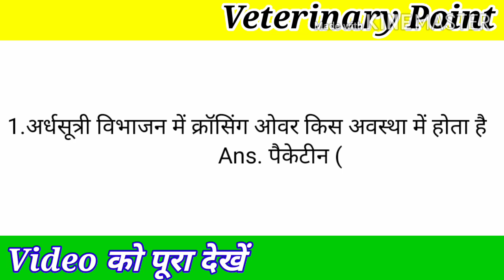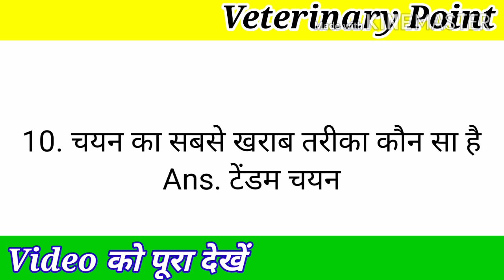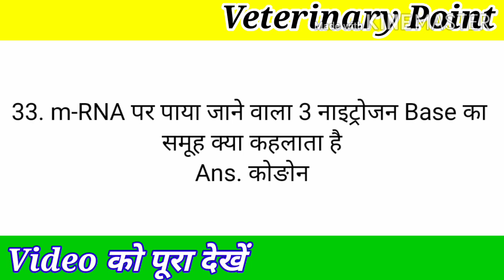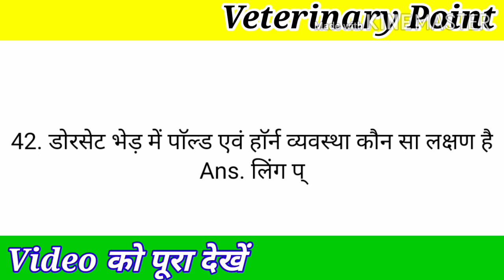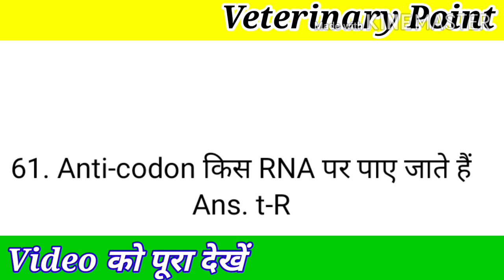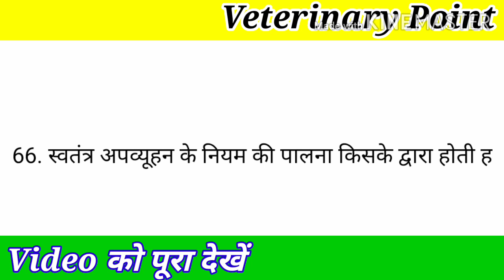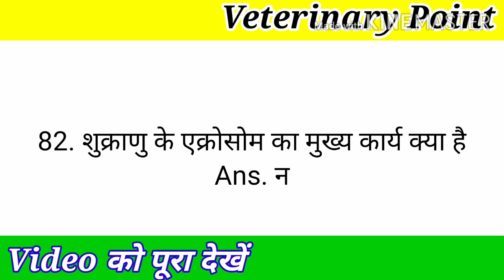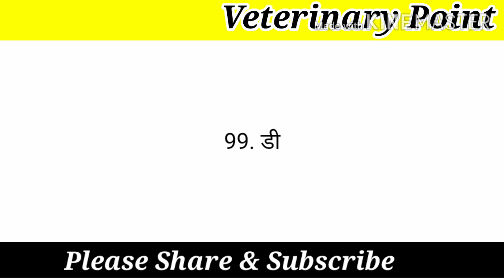पशुधन सहायक के लिए अनुवांशिकी(Veterinary Genetics )के महत्वपूर्ण प्रश्न उत्तर in hindi by hemant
Hello friends
Dosto is videos me bahut hi achhe Veterinary Genetics ke most Important question and answer gaye hai jo sabhi exam ke liye most important h
पशुधन सहायक के लिए अनुवांशिकी के महत्वपूर्ण प्रश्न उत्तर by hemant kumar saini

Veterinary Point

Hemant kumar saini

Dosto is  channel par  veterinary Science education ke sath  sath  motivational video bhi milegi

So Than you dosto

Or in videos ko all students ke pas send karo

Thank you for sharing and watching